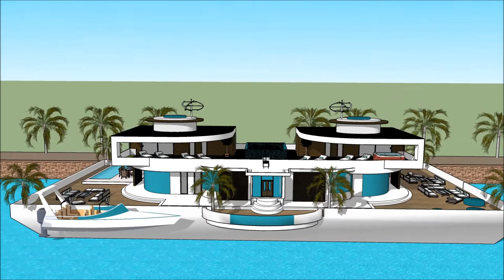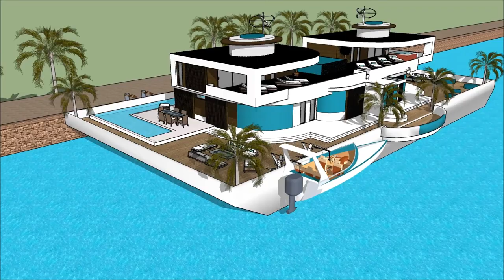ഫ്ളോട്ടിംഗ് ഹൌസ് ലക്ഷ്വറി മാൻഷൻ വാട്ടർ ഹൗസ് ബോട്ട് ഹൗസ് INDIA സ്കെച്ചപ്പ് 3 ഡി പദ്ധതി Dream Home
The floating house villa houseboatzania launching an innovative high-end luxury yacht floating house villa mansion home design potentially as a display of exhibition of the ഫ്ളോട്ടിംഗ് ഹൌസ് ലക്ഷ്വറി മാൻഷൻ വാട്ടർ ഹൗസ് ബോട്ട് ഹൗസ് INDIA സ്കെച്ചപ്പ് 3 ഡി  പദ്ധതി   Dream Home .

The collection of the Floating house villa houseboatzania concept of ഫ്ളോട്ടിംഗ് ഹൌസ് ലക്ഷ്വറി മാൻഷൻ വാട്ടർ ഹൗസ് ബോട്ട് ഹൗസ് INDIA സ്കെച്ചപ്പ് 3 ഡി  പദ്ധതി   Dream Home  consists of high luxury and architectural art pieces in minimalism combined with living on the waterfront of the harbour.

The floating house villa mansion yacht design has the basis to sustain living with high standards and contemporary structural design ഫ്ളോട്ടിംഗ് ഹൌസ് ലക്ഷ്വറി മാൻഷൻ വാട്ടർ ഹൗസ് ബോട്ട് ഹൗസ് INDIA സ്കെച്ചപ്പ് 3 ഡി  പദ്ധതി   Dream Home  with numerous of prospects for excessive living and celebrating the desire of life worldwide: